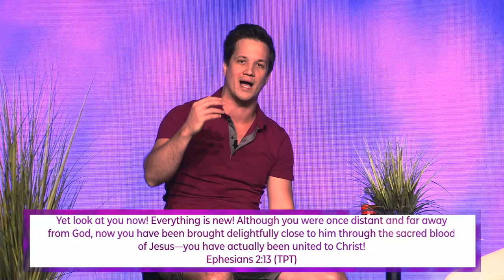The Importance Of Staying Close To Jesus | With Guest Speaker Gavin Tait